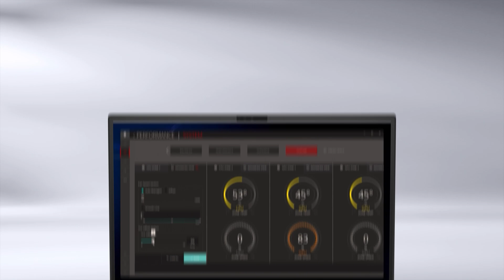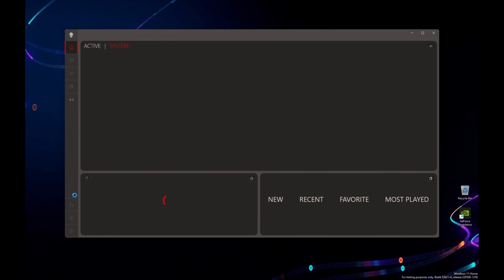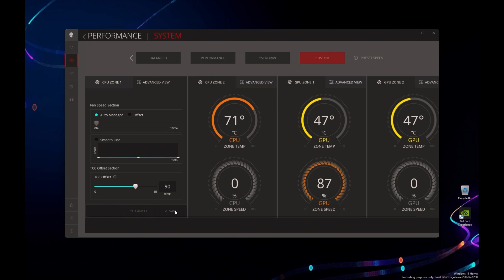Take control of overheating : how to set CPU temperature with TCC Offset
on X ( previously Twitter ) @Alienwaretech : http:/

👽ALIENWARE TUTORIAL👽
The TCC Offset Controller is a feature in the system BIOS that allows users to control the maximum CPU temperature and thus heat of their Alienware gaming PC , ranging in a value between 0 and 15
Increasing the TCC Offset number will reduce the maximum processor temperature allowed by the system , while using a lower value will allow the CPU to reach higher temperatures whenever needed
The TCC Offset option is also available in the Alienware Command Center ( AWCC ) application

00:00 Intro
00:12 What is the TCC Offset Controller
01:09 Set TCC Offset in BIOS
01:39 Set TCC Offset in AWCC

👽USEFUL LINK👽
 Alienware Command Center 6.x User's Guide

Fix your Alienware gaming desktop or laptop PC issues with our official video tutorials !